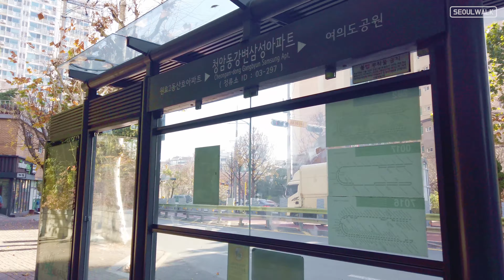Walk around Dohwa-dong Mapo stn. 마포역 도화동 아파트단지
We walk around Mapo station & Dohwa-dong Apartment complex.
도화동 언덕 위 아파트단지부터 마포역까지 걸어내려갑니다.
*3-axis gimbal(osmo pocket 4k60fps)
*12pm / Weekday / Nov. 2020

00:00 Preview 영상 미리보기
00:10 Wonhyo-ro 원효로 (강변북로 진출입램프 앞)
00:48 to Dohwa-dong Apt. 도화동 언덕 연결통로
02:00 Dohwa-dong Apt. Complex. 도화동 아파트단지
07:53 the bottom of the Dohwa-dong hill 도화동 언덕 아래
11:36 Mapo stn. 마포역

[안내] *본 채널의 목적은 지리적 공간(geographical space)에 대한 기록을 남기기 위함입니다. *장비를 숨겨 촬영하지 않습니다. 충분히 촬영 사실을 인지할 수 있도록 합니다. *일반적이지 않은 상황이 촬영되었을 경우, 일부 블러처리가 되어있을 수 있습니다. *그 외에 관련 문의가 있으실 경우 메일을 주시거나 댓글을 남겨주시면 신속히 대처하도록 하겠습니다.